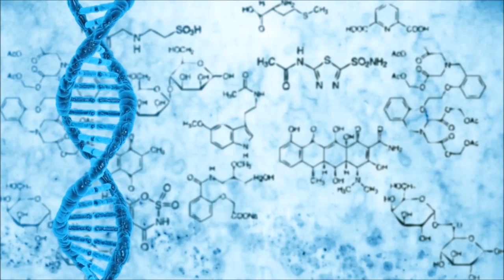Pleiadianos: Um Novo Paradigma de Luz Parte 2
Os Mensageiros do Amanhecer ou Família da Luz  trabalham em grupos, nunca vão a um sistema sozinhos. Precisam uns dos outros para para realizar esse trabalho, porque é impossível uma única pessoa manter a frequência. E no vídeo de hoje vamos aprofundar mais sobre esse assunto. Vídeo 100% disponível.

▶ Fonte: Livro Mensageiros do Amanhecer de Barbara Marciniak

Programas que uso:
▶ Moviemaker

Equipamentos que uso:
▶ Camera: Iphone 6
▶ Microfone: Kit Microfone Lapela + Adaptador Celular Smartphone Youtuber
▶ Iluminação: 2 lampadas de 45W / 5500K